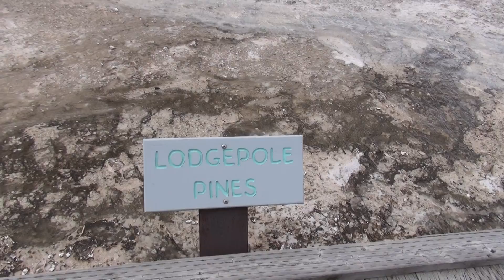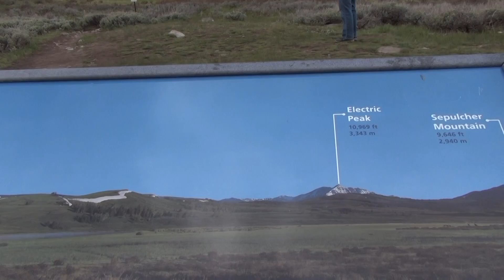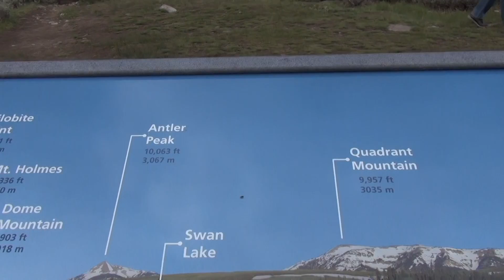Yellowstone National Park 2017 - Mammoth Springs 1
Mammoth Springs is in the Northern Part of the Park